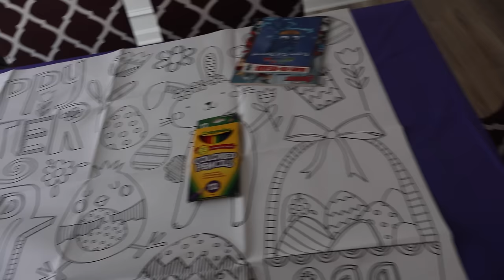Too Much Going On Easter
SHOP MIGHTY!